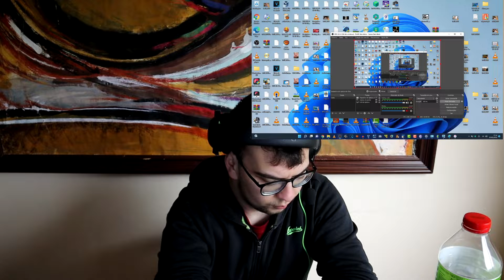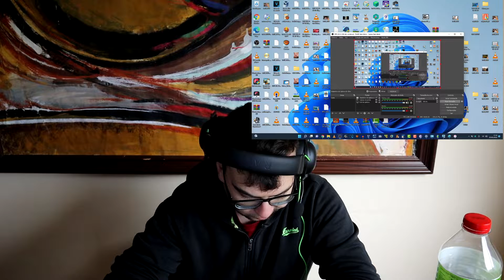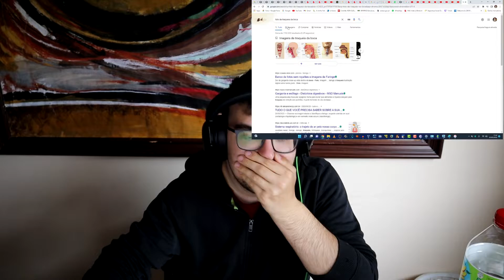Reagi ao Madjimby.